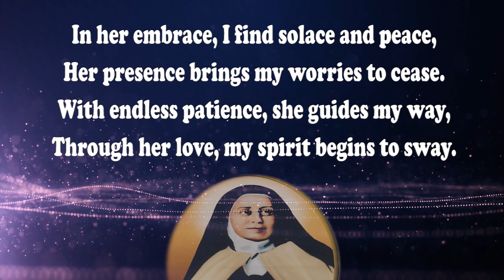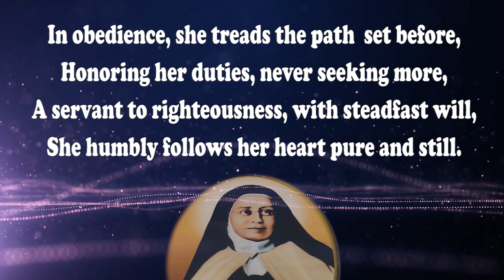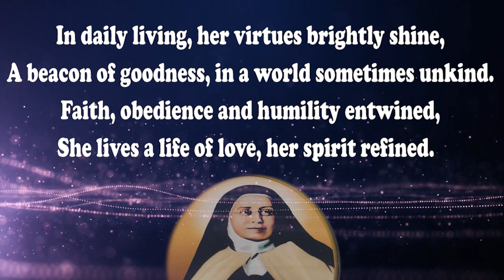Poem - 186 : Mother Veronica in My Life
Poem by Sister M. Noreen AC
Voice over by Sister Maria Reema AC